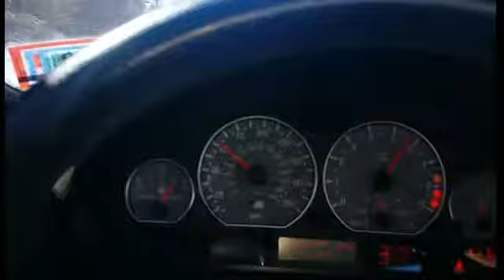E46 m3 with H&R 1.6 drop and 20 inch wheel drive review.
E46 m3 with 20x10.5 20x9.5 wheels. 1.6 H&R springs. rolled rear fender 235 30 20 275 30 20 et off set 15 and 25. Perfect set up.  E30 m3 m4 m5 m6 bmw review. See my other DIY videos.